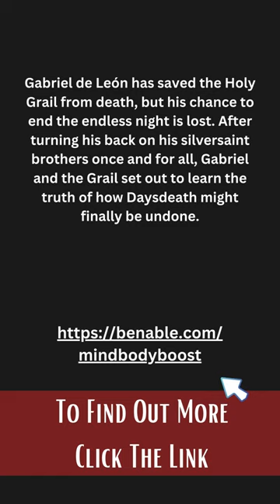Good Reads: Empire of the Damned By Jay Kristoff.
Empire of the Damned By Jay Kristoff
Gabriel de León has saved the Holy Grail from death, but his chance to end the endless night is lost. After turning his back on his silversaint brothers once and for all, Gabriel and the Grail set out to learn the truth of how Daysdeath might finally be undone.